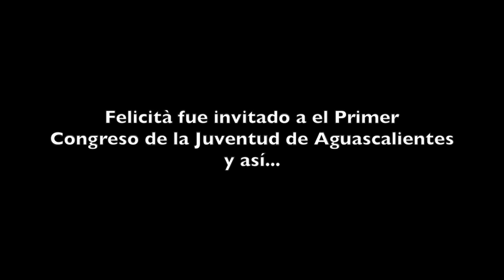Felicità Sejuva Aguascalientes 2015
Ya nos hacemos visibles poco a poco, queremos seguir creciendo para apoyar, ayudar y hacer felices a muchas personas.

¿Quieres conocer más? ¿Quieres Unirte?